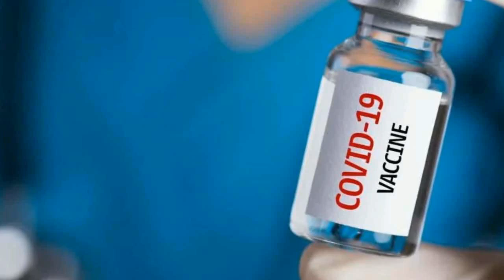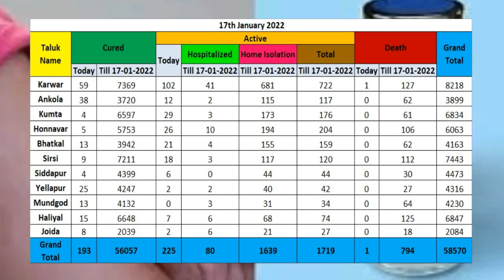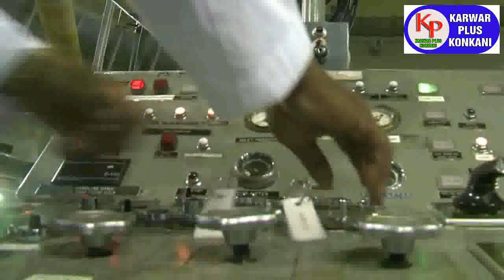KARWAR PLUS KONKANI NEWS TODAY 17-1-2022 konkaninews karwarkokaninews By Karwarpluskonkani